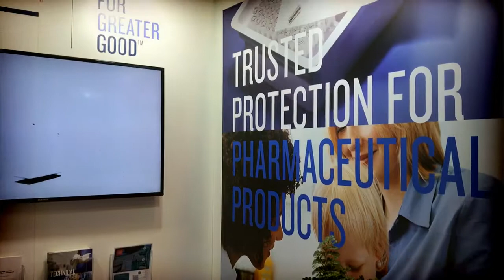Tyvek® Medical Packaging at Pharmapack 2018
Eric Schmohl, EMEA Marketing Manager for Tyvek® Medical Packaging, discusses market trends and highlights from Pharmapack 2018 in Paris, France.